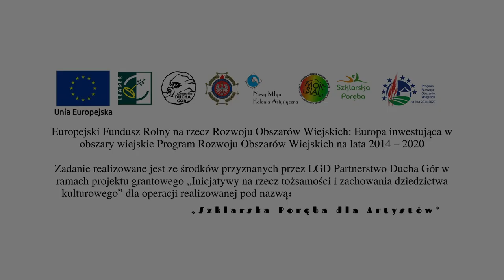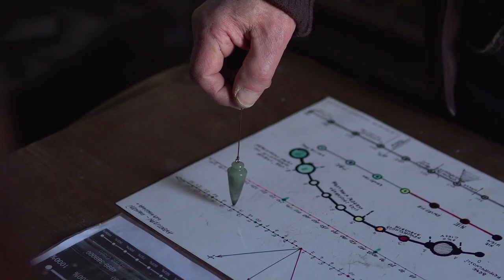Szklarska Poręba dla Artystów TRAILER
Zapowiedź cyklu filmów o artystach mieszkających na terenie Szklarskiej Poręby